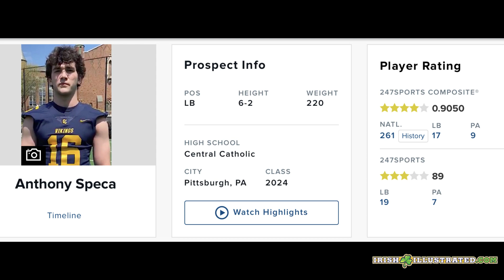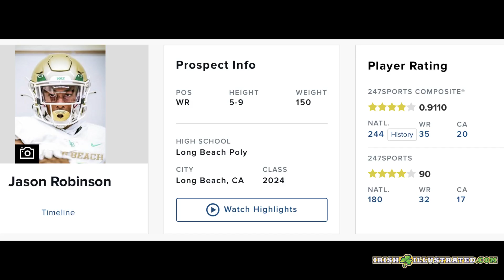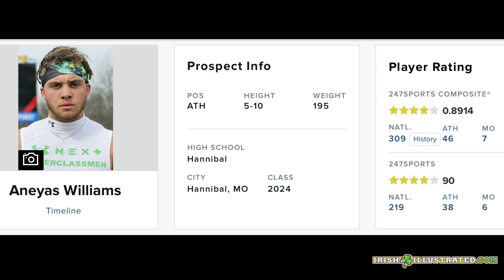Video Preview: 2024 Recruits Visiting Notre Dame This Week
Irish Illustrated breaks down a handful of 2024 recruits who are visiting Notre Dame this week in Tyseer Denmark, Jason Robinson, Aaron Scott, and Aneyas Williams.